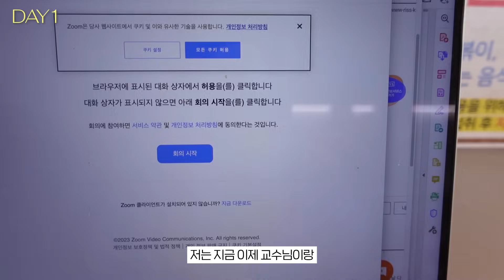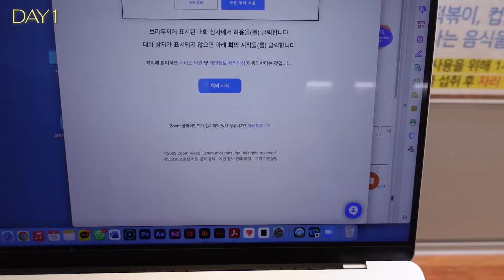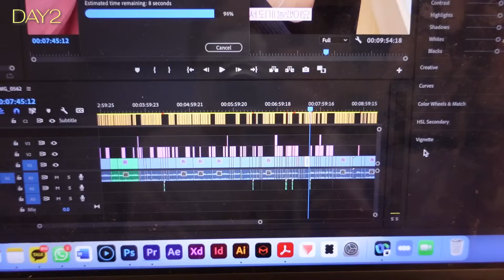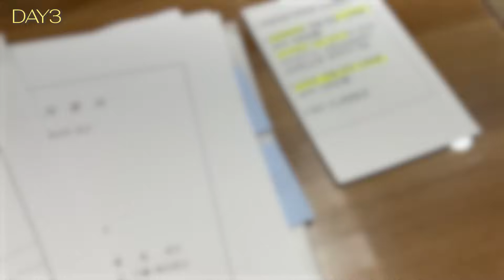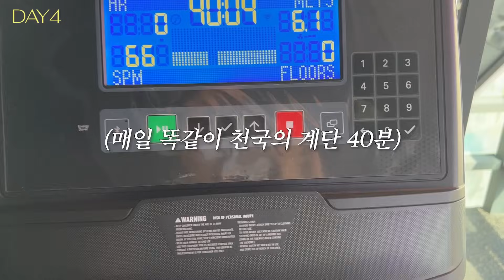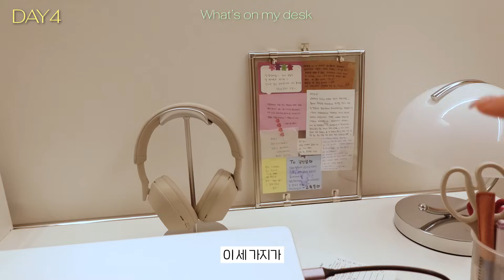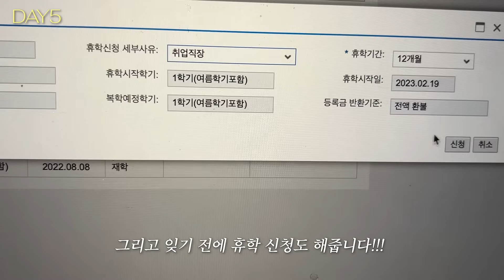막학기 대학생 방학 브이로그💭ㅣ노트북과 하루종일 함께 하는 일상👩🏻‍💻ㅣ인턴 합격😝, 야무진 집밥 해먹기, 스트레스 풀 때 하는 일들, 본가 방문, 여주 아울렛 쇼핑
안녕하세요 규동이들!! 2월에는 브이로그로 자주 찾아오네요!! 요번 영상은 2월 2주차 브이로그예요!!! 인스타에서 규동이들이 많이 궁금해해주시는 내용들 요기 대부분 담겨있어요 😝 오늘도 찾아와주셔서 감사합니다아!!

디어에이 네일 에센스 간편하게 손톱 케어 할 수 있어 너무 좋으니, 올리브영 세일기간에 할인가로 구매 추천해요 규동이들 !
디어에이 루미너스 네일 에센스 (10,900➡️8,200)